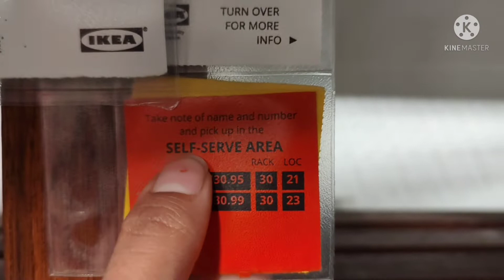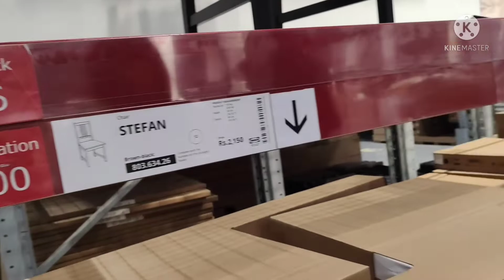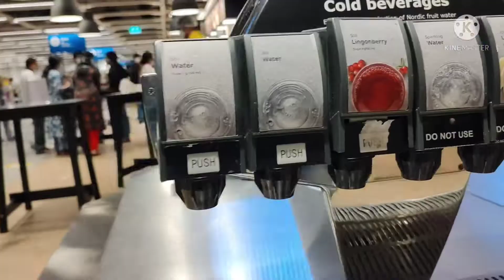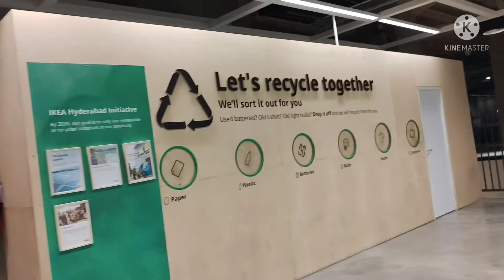Wonderful Exit of IKEA | Beautiful Items IKEA | IKEA Hyderabad | Odia Vlogger| Lipsa Rani Vlogging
Hello Friends...

Me Lipsa... Welcome to my vlog.

' Lipsa Rani Vlogging'

Today Video I Try to show u The IKEA Store items.
Watch Fully.. Hope So U should be Enjoyed.

My 1st Channel is - " Lipsa Rani : A Home Comedy Vine'

definitely watch my dis channel.. where as I Do comedy acting videos.